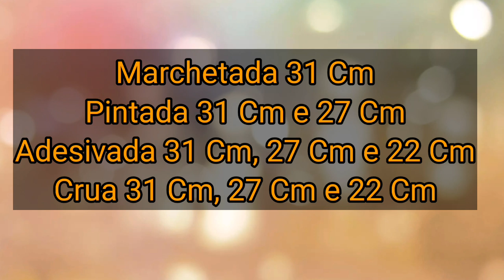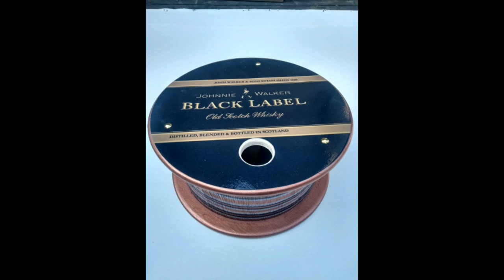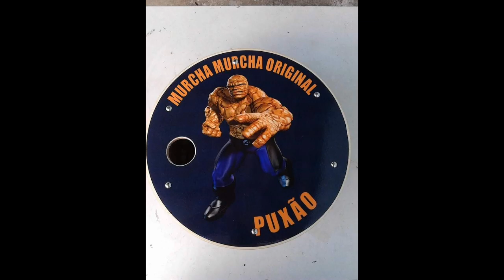Vejam Como São Feitas Nossas Carretilhas De Pipa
Vem pro nosso mundo !

Não esqueça de dar um like no video !